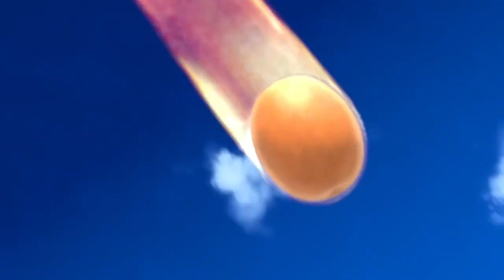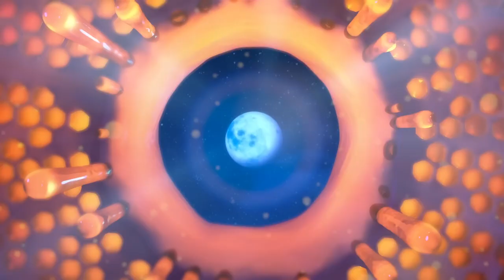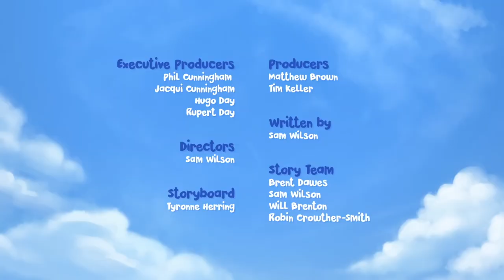ارتفاع قوس قزح! | Jungle Beat | الرسوم المتحركة للأطفال | WildBrain عربي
يكتشف مونكي وترانك نهاية قوس قزح. انها سحرية! يتلاعبون به ، ويستخدمونه لتغيير لونهم ، والسباحة في قوسه الجميل. لديهم أفضل يوم في حياتهم. ولكن عندما يتلاشى قوس قزح ، يجدون أنفسهم محاصرين بعيدًا جدًا عن الغابة. هل رأيت Jungle Beat: The Movie على Netflix؟

مرحبا بكم في قناة Jungle Beat الرسمية ، المنزل لجميع الأشياء Jungle Beat على YouTube! يتمتع! Junglebeat munkiandtrunk junglebeatthemovie elephant monkey animals JungelensPuls # Viidakkojytä DschungelBeat jungleritme # ジ ャ ン グ ・ ・ ビ ー Dungelpuls Lerythmedelajit. com / junglebeatbrand